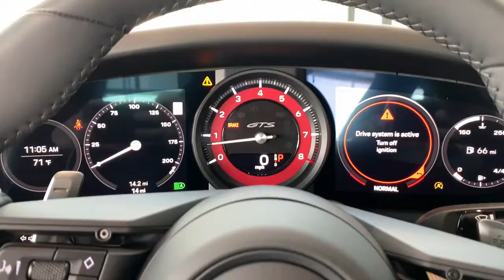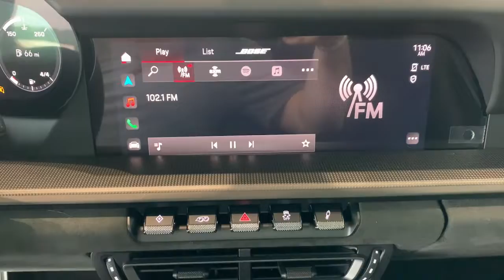2022 Porsche 911 Springfield, Branson, Republic, Ozark, Nixa, MO P223046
WHITE New 2022 Porsche 911 available in Springfield, Missouri at Napleton AutoWerks Springfield. Servicing the Branson, Republic, Ozark, Nixa, MO area.
2022 Porsche 911 Carrera GTS Coupe - Stock#: P223046 - VIN#: WP0AB2A96NS222089

Nav System Heated Leather Seats Aluminum Wheels Quad Bucket Seats Turbo Charged Engine Back-Up Camera. Carrera GTS trim. Warranty 4 yrs/50k Miles - Basic Warranty; KEY FEATURES INCLUDE: Leather Seats Navigation Quad Bucket Seats Heated Driver Seat Back-Up Camera VISIT US TODAY: Welcome to Napleton Autowerks/Missouri located in Springfield MO your number one source for quality used vehicles. With our impressive inventory of cars trucks and SUVs were sure to meet your needs and budget. Our team is made up of automotive professionals you can trust and we guarantee a hassle-free satisfying car buying experience. We look forward to serving you in the near future! Please confirm the accuracy of the included equipment by calling us prior to purchase.